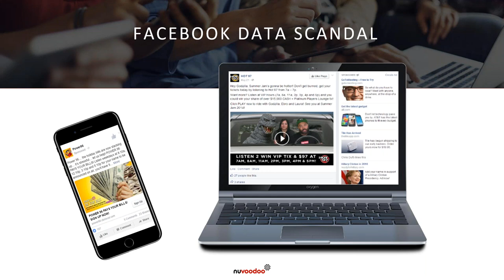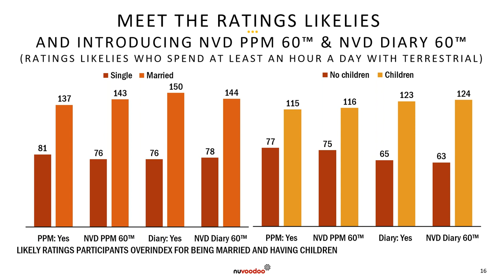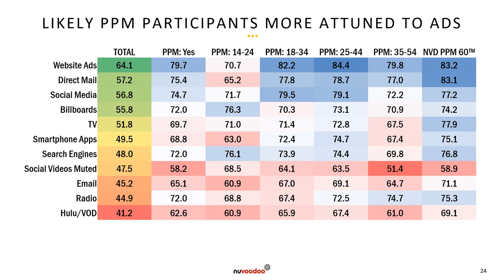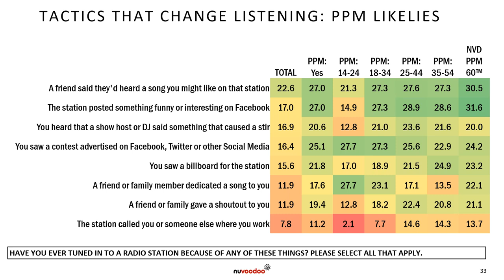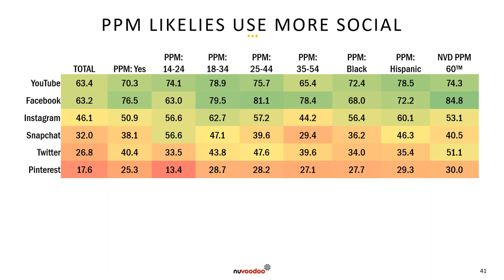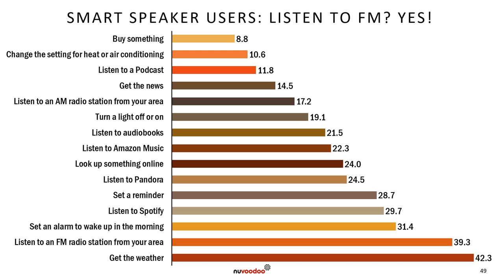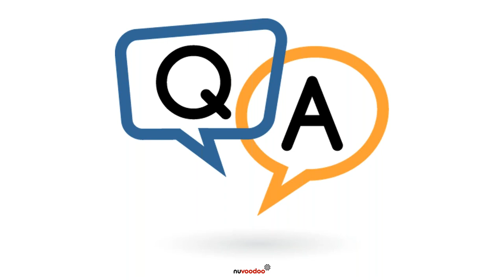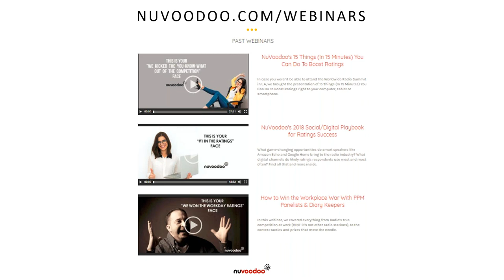What Motivates Likely Ratings Respondents and What's Changed 1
NuVoodoo's 12th Ratings Prospect Study is here, with new data captured in June of 2018. In this free webinar, we will be covering:

- Why some listeners agree to participate in panel or diary based Nielsen methodology. This time around we let respondents tell us in their own words.
- Updated study results about streaming and smart speakers - and their impact on terrestrial radio.
- What marketing channels, from direct mail to digital, you should emphasize when promoting your station to likely panelists and diary keepers. Things have changed since Facebook’s recent data privacy scandal!